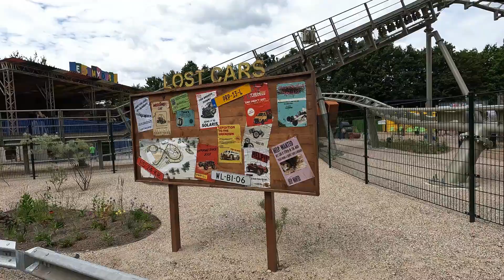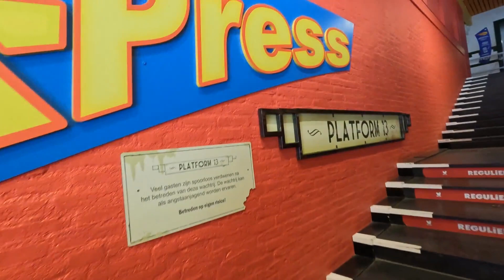🎢 Journée à WALIBI HOLLAND + nouveauté 2023 : UNTAMED est exceptionnel ! -vlog21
Journée à WALIBI HOLLAND en été + nouveauté 2023 : UNTAMED est exceptionnel ! -vlog21

Bonjour à tous ! Aujourd'hui nous sommes dans un parc d'attraction complètement déjanté à savoir WALIBI HOLLAND. Situé près d'Amsterdam aux Pays-Bas ce parc de la franchise Walibi est complètement différent car il propose un panel d'attractions axé sur la surprise et les sensations.
On y découvre notamment "Speed of Sound", le boomerang du parc doté d'une soundtrack électro embarquée ; le Big Dipper "Lost Gravity" au tracé particulier qui donne lieu à des inversions et floattings le tout dans une ambiance thématique spéciale ; sans oublier l'une des meilleures montagnes russes d'Europe, UNTAMED ! Cet RMC est d'une intensité folle et d'une fluidité ne nous a pas laissé indifférents...
L'occasion aussi de découvrir la nouveauté 2023 : un family coaster ZAMPERLA et sa toute nouvelle zone adaptée avec.

Chapitres :

- 00:00 Intro
- 01:19 Condor et Goliath
- 06:02 Nouvelle zone 2023
- 07:18 Xpress Platform 13 et Speed of Sound
- 11:27 Lost Gravity
- 13:41 Untamed : Waouh !
- 15:10 Conclusion de la journée

Que pensez-vous de Walibi Holland et de UNTAMED ? N'hésitez pas à me le dire en commentaire :)

Vlog filmé le 22/06/2023

Caméra : GOPRO Héro 10
Logiciel : Filmora 12

PS : Toutes les personnes présentes dans ce vlog ont préalablement donné leur consentement au droit d'image pour y apparaître. En cas de préoccupations, veuillez me contacter respectueusement pour résoudre la situation.